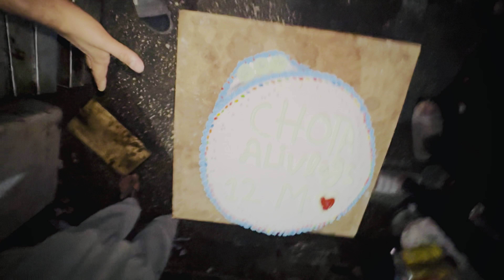We made World largest cake 😳 || 12 Million celebration 🎉 || Ali ko cake me bhar deya 😳